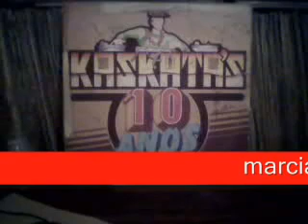beach betta have my money remix dj cuca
valdecir paulino só as reliquias